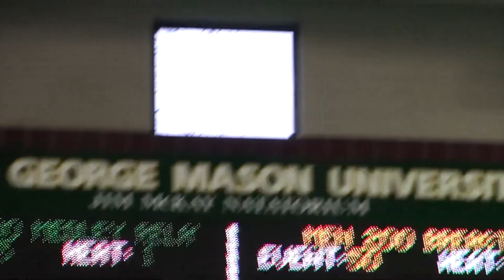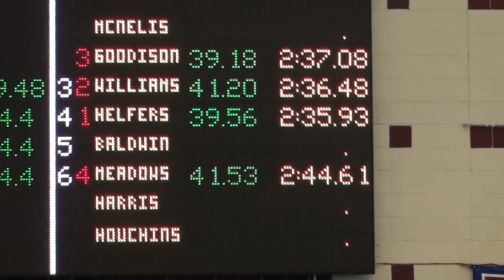2019zones 200breast Joe